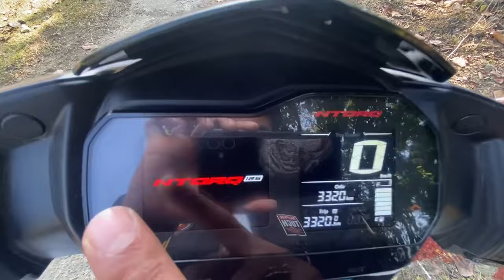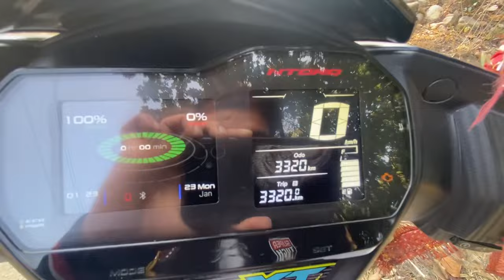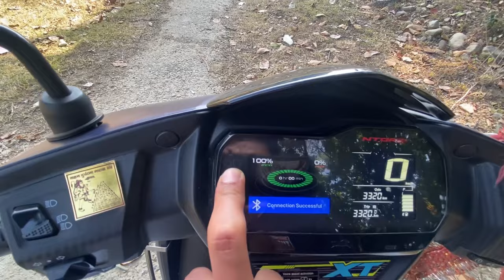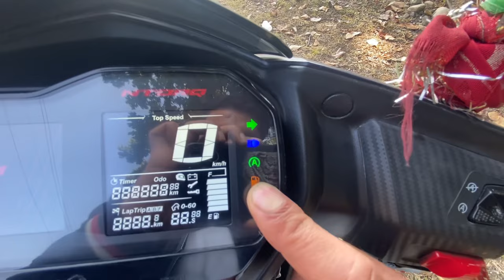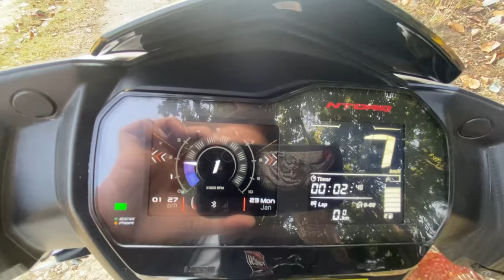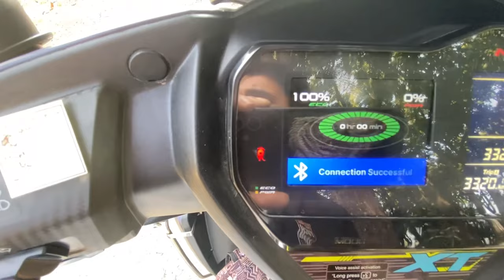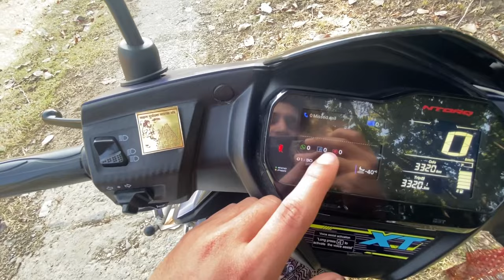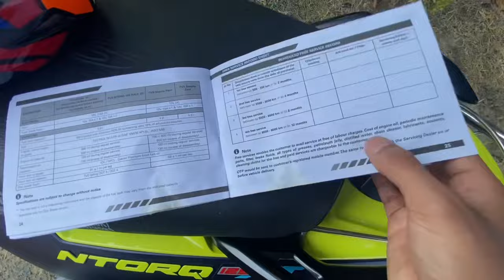Speedometer test and review of ntorq xt | advanced features | tvs ntorq xt 2023